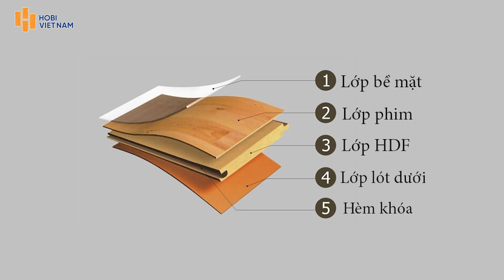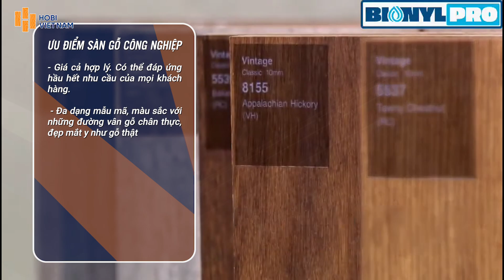So sánh sàn gỗ công nghiệp và sàn gỗ tự nhiên | Phân tích chi tiết ưu nhược điểm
Anh chị đang phân vân giữa sàn gỗ tự nhiên và sàn gỗ công nghiệp? Video này Hobi Việt Nam sẽ giúp anh chị đưa ra quyết định đúng đắn! Chúng tôi sẽ so sánh chi tiết ưu nhược điểm của từng loại sàn, từ độ bền, tính thẩm mỹ, khả năng chống nước, đến giá cả và giới thiệu đến anh chị một số thương hiệu đang được khách hàng tin dùng hiện nay.

Ngoài ra lời khuyên hữu ích để chọn loại sàn phù hợp với nhu cầu và ngân sách của anh chị cũng sẽ được chúng tôi chia sẻ trong video. Đừng bỏ lỡ video này để có thêm cho mình kinh nghiệm lựa chọn vật liệu lát sàn cho công trình nhà mình anh chị nhé!

Đến với kênh Youtube Hobi Việt Nam, chúng tôi sẽ mang đến cho bạn những trải nghiệm thú vị và kiến thức sâu sắc về ngành vật liệu nội thất, ngoại thất hàng đầu hiện nay. Với sự đa dạng về nội dung, chúng tôi sẽ đưa bạn khám phá những xu hướng thiết kế mới nhất, những vật liệu đẳng cấp như sàn gỗ, sàn nhựa, gỗ nhựa, tấm nhựa ốp tường, phào chỉ và nhiều sản phẩm khác.

● ĐĂNG KÝ YOUTUBE HOBI VIỆT NAM để không bỏ lỡ những video thú vị và bổ ích tiếp theo!
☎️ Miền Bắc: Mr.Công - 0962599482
Địa chỉ: 56 Phương Canh - Xuân Phương - Nam Từ Liêm - Hà Nội
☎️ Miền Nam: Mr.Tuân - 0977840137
Địa chỉ: 221/3 Phan Huy Ích - P. 14 - Quận Gò Vấp - TP.HCM
và đón xem những video mới nhất!